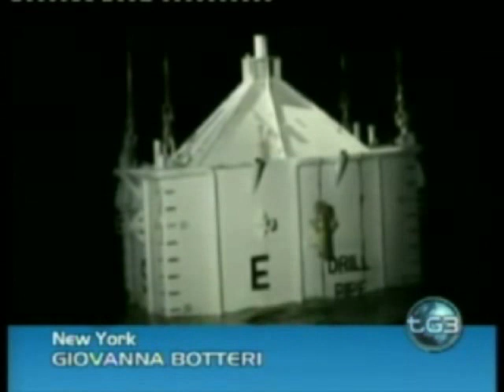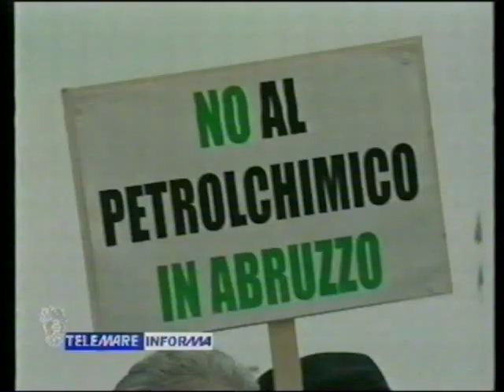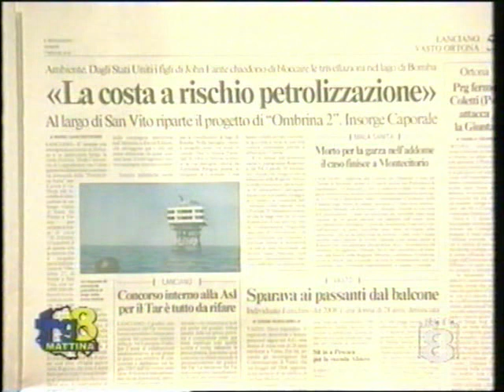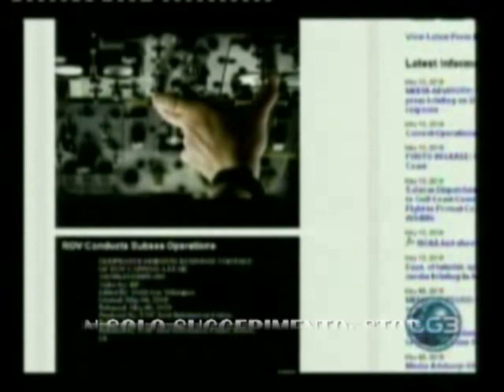Abruzzo: ancora petrolio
Dopo la richiesta della Medoilgas per il giacimento Ombrina Mare 2 davanti ad Ortona, si apprende che una seconda imponente richiesta è all'esame del Ministero dello Sviluppo Economico, quella della società irlandese Petroceltic, per il mare da Pineto a Vasto.
Tutto questo mentre da un lato NON si riesce a bloccare l'enorme perdita nel Golfo del Messico, e dall'altro si apprende che il ricorso della Regione Abruzzo davanti alla Corte Costituzionale a difesa delle due leggi contro l'estrazione incontrollata di petrolio nella regione è stato presentato tardivamente, e dunque non potrà essere preso in esame.
Mentre la BP chiede in rete a chiunque abbia idee buone per bloccare l'enorme perdita, noi, per evitare di andare a rischiare tragedie del genere lungo le nostre coste, che sarebbero un vero e proprio secondo terremoto per il nostro povero Abruzzo, a chi dobbiamo rivolgerci  ?
RINGRAZIAMENTI: riprese udienza Corte Costituzionale del 26 gennaio da servizi TGMax 19 marzo, TGR 23 marzo, TG8 5 maggio, Rassegna Stampa di Rete 8 del 6 maggio 2010, TG1 e TG3 del 9-10 maggio 2010,
VEDI L'INTERA UDIENZA DELLA CORTE A: